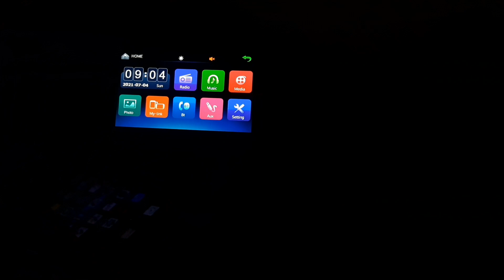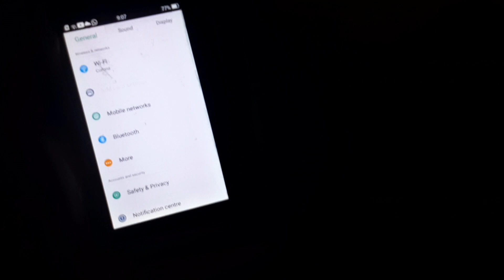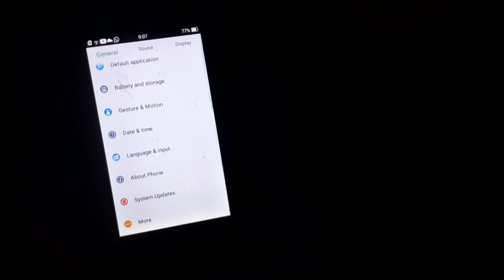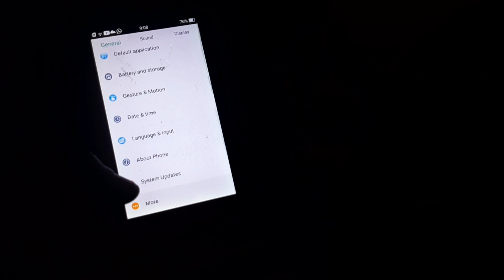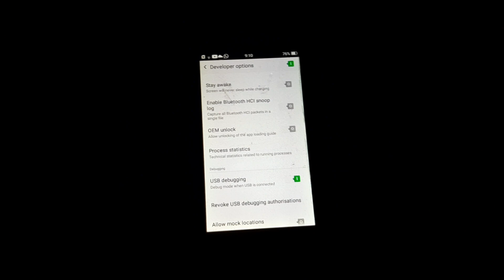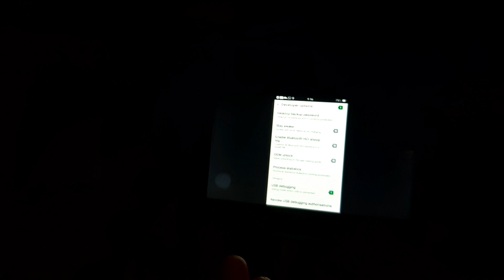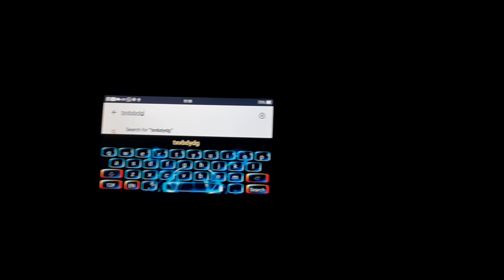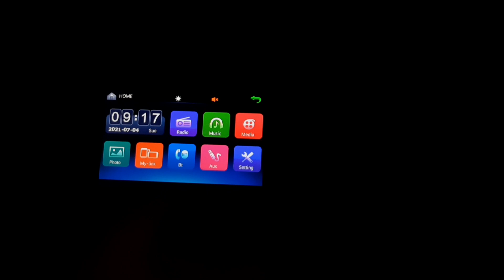Suzuki Alto VXL ; Convert Alto MP5 to Android, How to use MyLink | VilSal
Assalam o Alaikum. As you know,alto display unit is just a basic mp5 having limited features, and it lacks youtube,maps etc. You can convert it to Andriod Using mylink option in it.. watch the video and learn about MyLink .